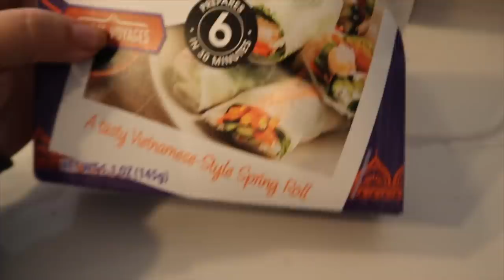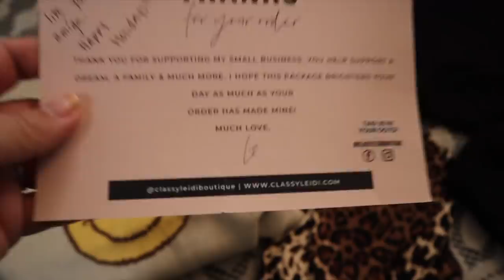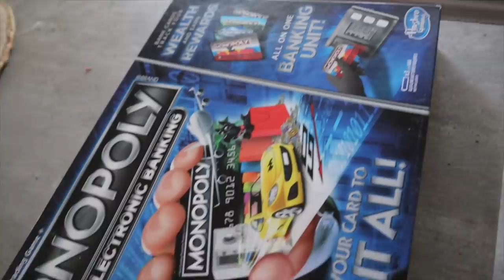VLOGMAS: GETTING READY FOR OUR TRIP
✨FoxyBae✨

Wendy_jujubee
Bman0228

Amazon storefront🛍